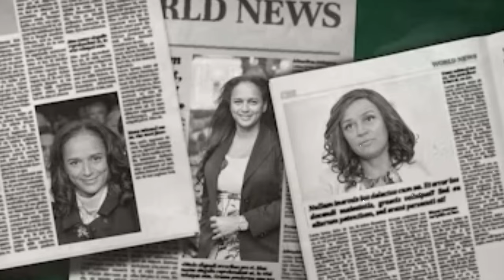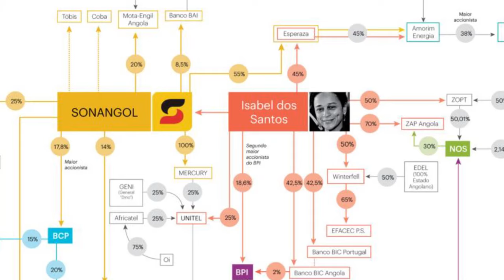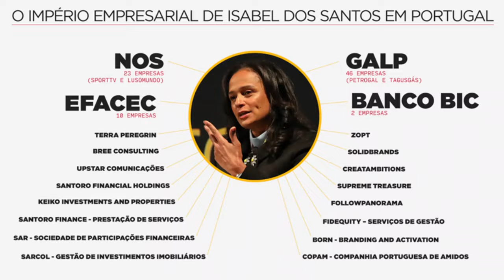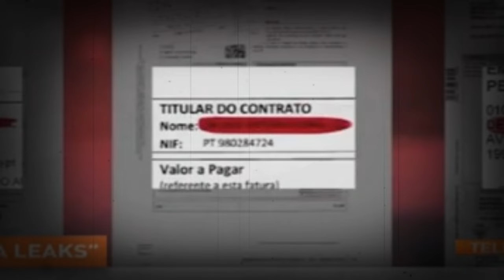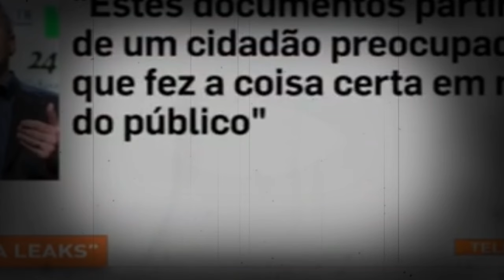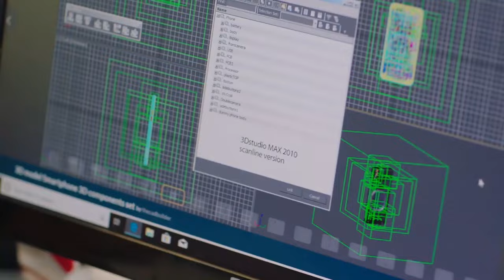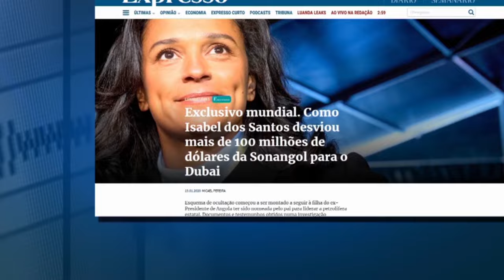O Império de Isabel dos Santos Revelado: Uma Exceção ou uma Fraude?